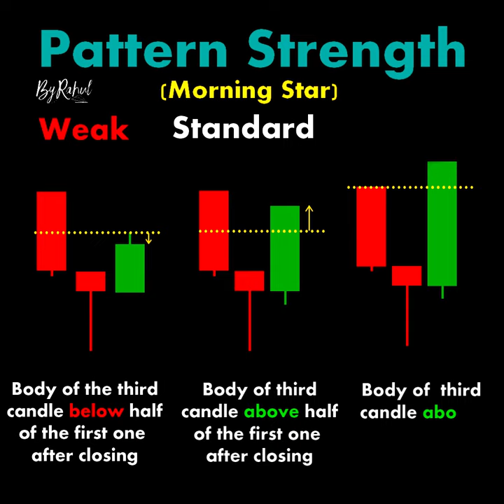Pattern Strength Morning Star ChartPatterns Candlestick | Stock | Market | Forex | crypto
Pattern Strength Morning Star

Links

-ByRahul